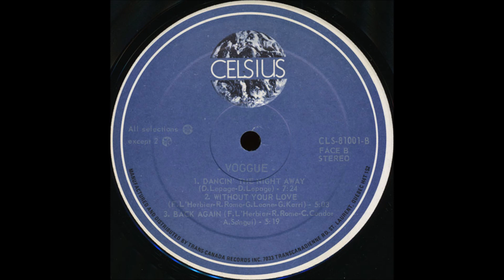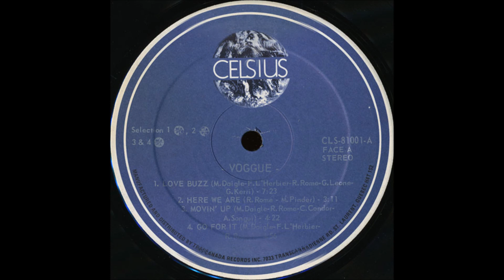Voggue - Here We Are (1981) [HQ]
* Voggue foi uma dupla vocal feminina do Canadá, composta por Chantal Condor e Angela Songui. A dupla acabou em 1984.

I was so lonely
So were you
We both were looking
For the same thing in life
But nothing's turned alright

Hoping for something
Could it be you and me
All going back that way again

You gave your love
And just like how we both got hurt
Maybe this time we'll find true love
And start all over again

This time we'll have
A better chance 'cause we have lost
A great romance and now is time
To go that way again

(ALSS)